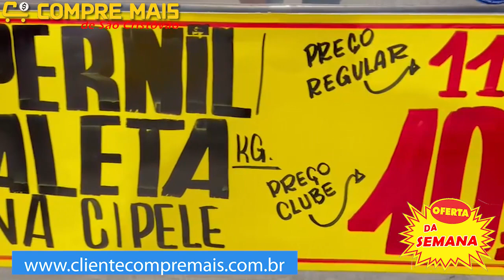COMPRE MAIS DE SÃO CRISTÓVÃO com ofertas para o final de semana